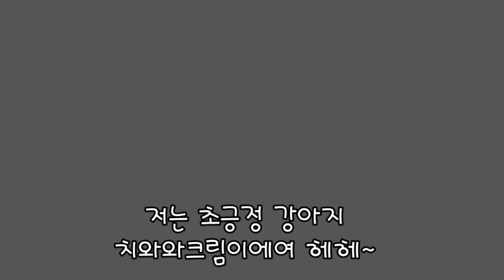할말 많은 강아지